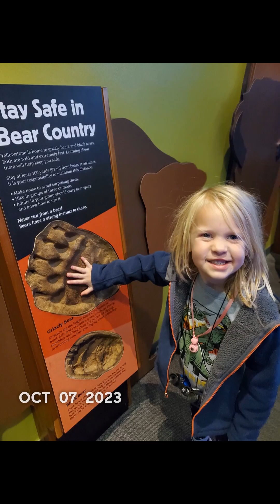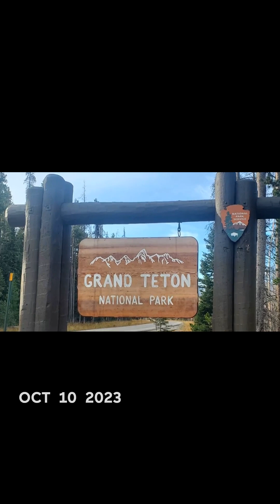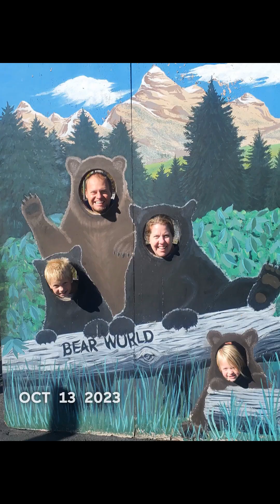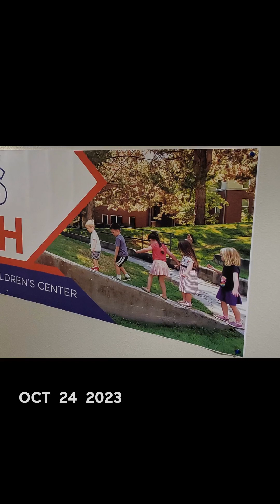10 - October 1SE Martin